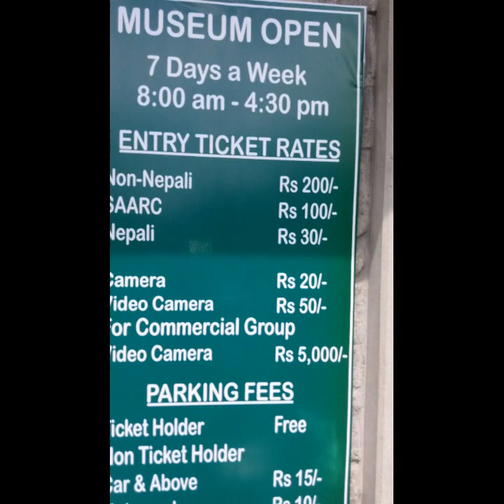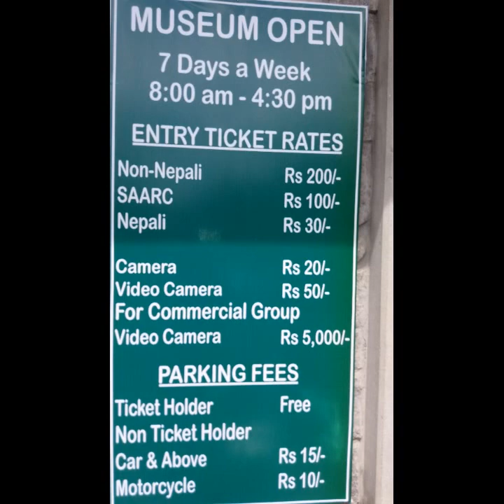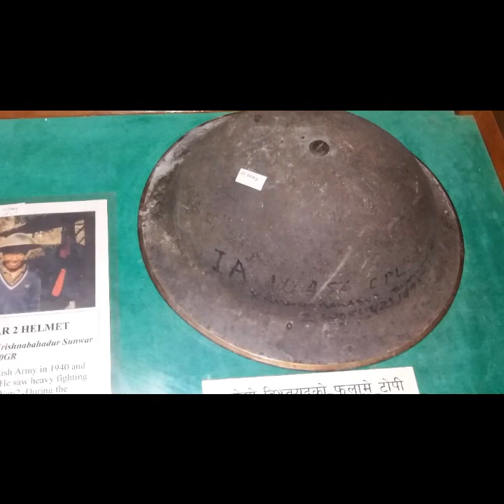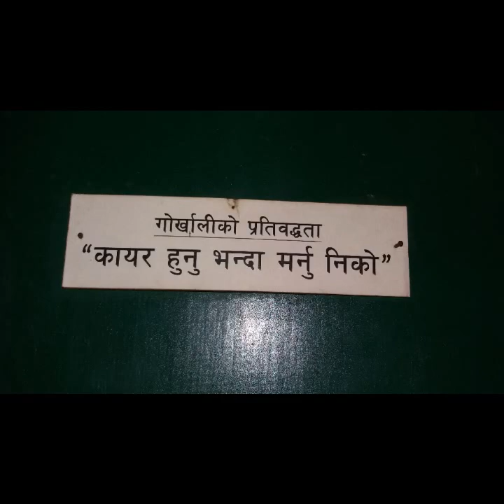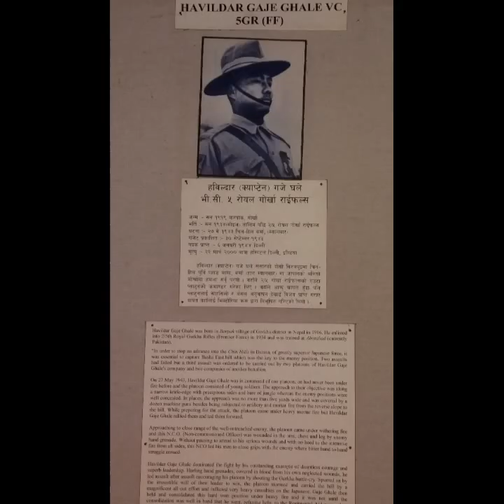गोर्खा स्मारक म्युजियम POKHARA,GURKHA MEMORIAL MUSEUM NEPAL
Gurkha memorial museum is near by the K.I singh bridge.